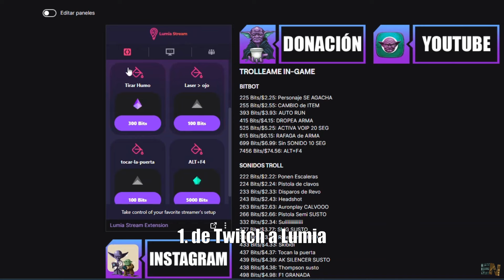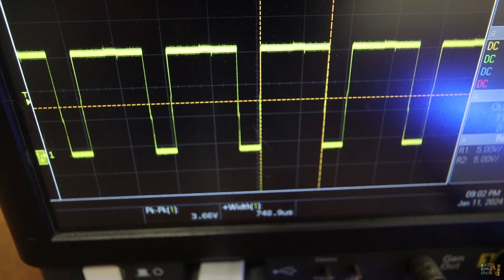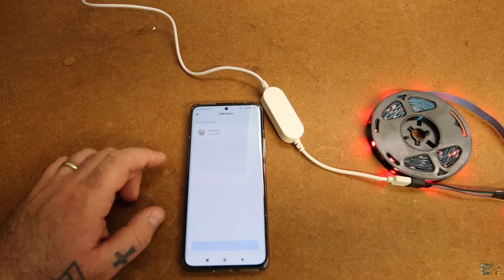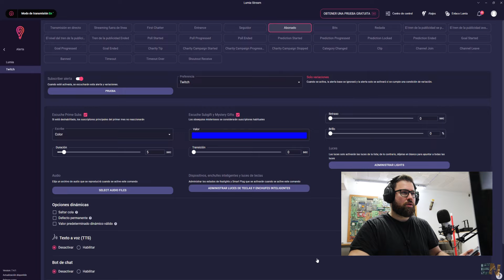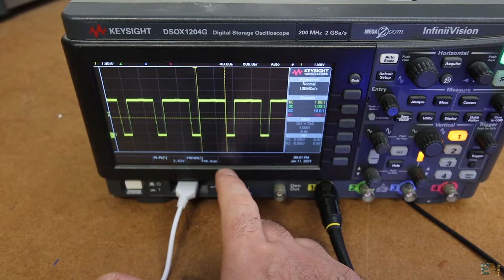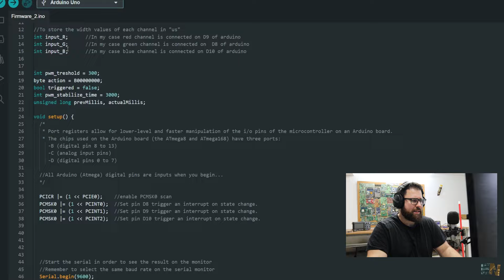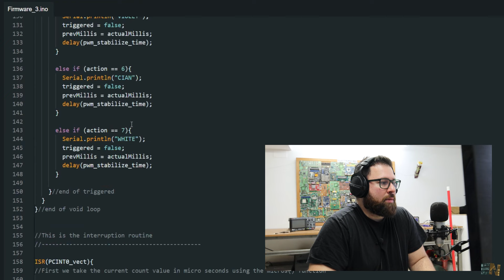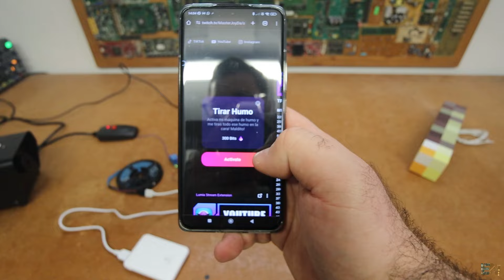¿¿¿Qué??? Tú Controlas mi taller - Stream + Arduino IOT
🔥Conecte su cuenta de Twitch a la transmisión de Lumia y reciba alertas o comandos. Luego, conecte un dispositivo IOT a Lumia y controle las luces, lea los valores con un Arduino y controle ¡CUALQUIER COSA!

🔀ENLACES
Más info: Aún no está listo

00:00 Introducción
08:51 Gracias